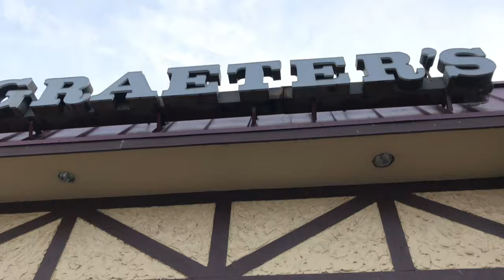Ivanka's World - IceCream with ông bà nội